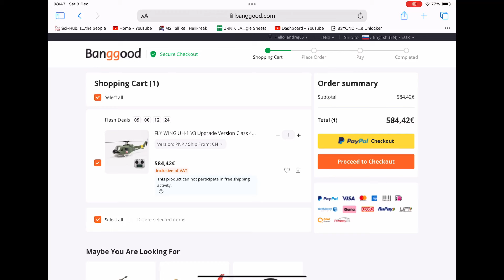Bell UH-1 Huey Ordered 😃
I just ordere a Flywing Bell UH-1 Huey V3 😁

FLYWING FW450 V2 Helicopter
FLYWING FW450 V3 Helicopter

RC Hoonitruck Car

RC Drift Car

Eachine EC35 RTR Flameline 1/14 2.4G 4WD 30km/h RC Car Drift LED Lights w/ Gyro Full Proportional Vehicles Models

OMPHOBBY M2 EVO
iFlight Nazgul5 Evoque F6D Deadcat HD Chimera7 Pro V2 HD 6S

how to make helicopter in build a boat for treasure

How to make rc helicopte at home
how to make match box helicopter car at home
Popsicle stick helicopter
Making a helicopter using popsicle sticks:light a match How to make a matchbox helicopter
How to make helicopter matchbox helicopter toy diy